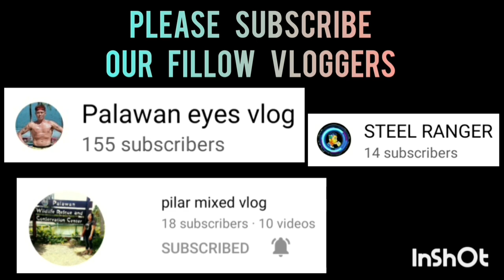JAHZEEL JARED HUERTAS TRINIDAD-AMAZING THREE POINT SHOOTING!